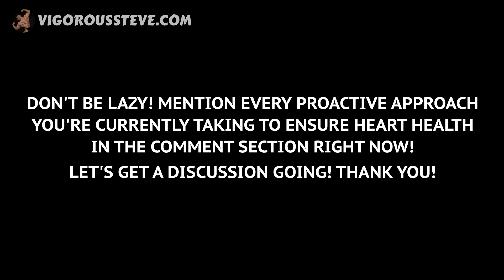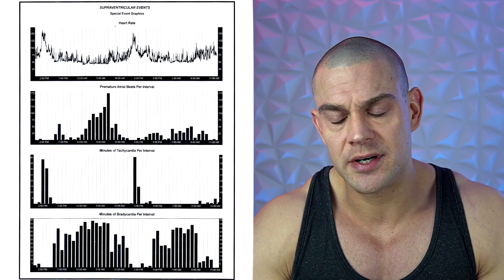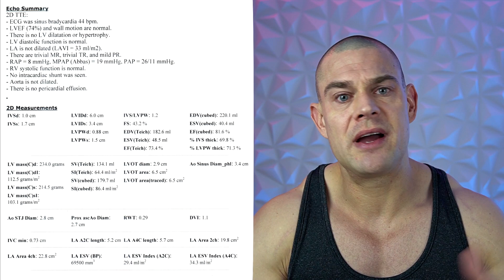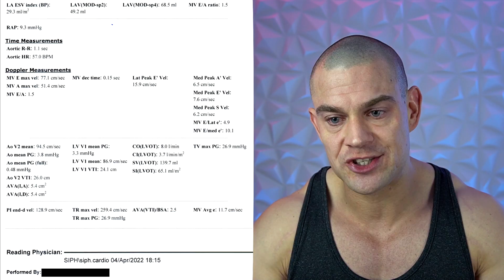Heart Health & The Elephant In The Room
⚕ Vigorous Amazon Store (Bodybuilding Health Stuff):

TIMESTAMPS:
00:00 - Intro Teaser
00:14 - What Are You Doing To Ensure Heart Health? Introduction
02:11 - Beyond Failure Set Arrhythmias
04:44 - Heart Healthy Supplements
07:40 - Heart Healthy Ancillaries
09:06 - Electrolyte Intake Is Ancillary Dependent!
10:34 - Big Bodies Have Compromised Hearts
13:51 - Preventative Heart Imaging
16:21 - Preventative Blood Work Screening
18:21 - You've Already Had 2 Years To Become Proactive!
19:06 - Closing Thoughts